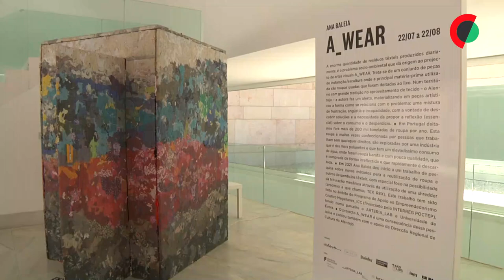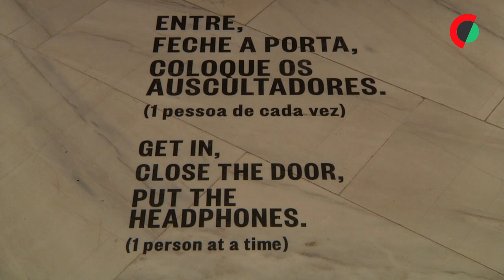Exposição reflete sobre poluição de roupa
Ana Baleia chamou à exposição A_Wear, palavras que brincam com o “vestir” e com o termo em inglês que a artista traduz como “estar alerta, estar a par”. A autora da exposição acredita que é preciso haver mais consciência da roupa toda que vai parar ao lixo e da quantidade de roupa que compramos.

Reportagem, Imagem e Edição: Filipe Pedro